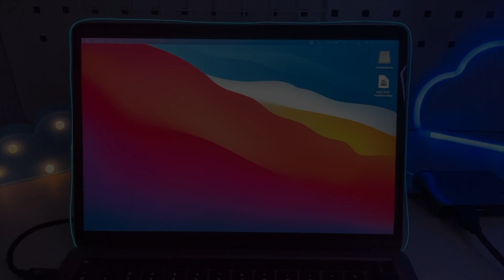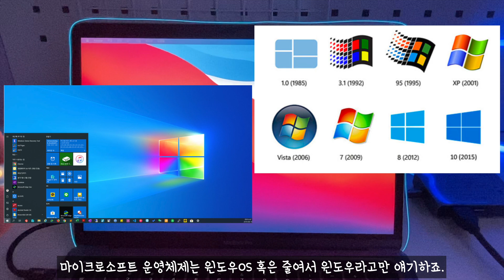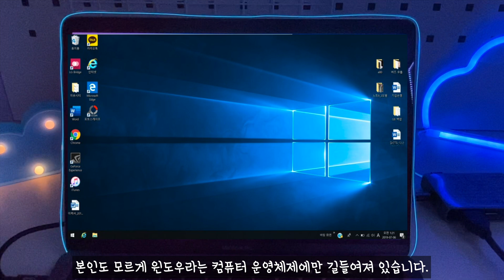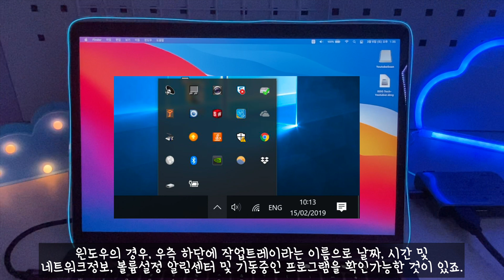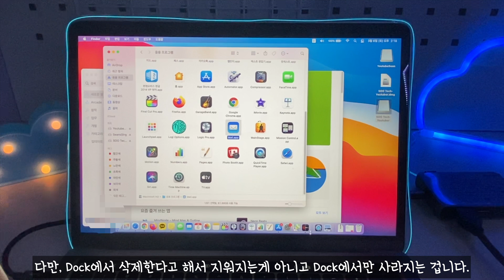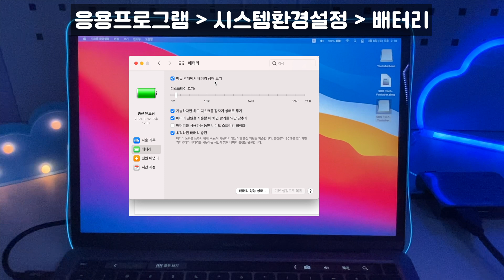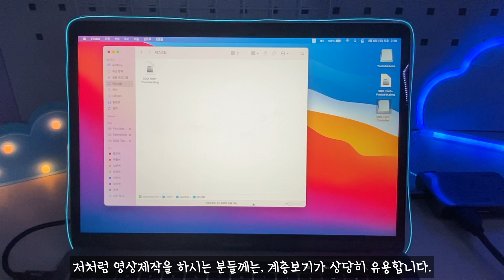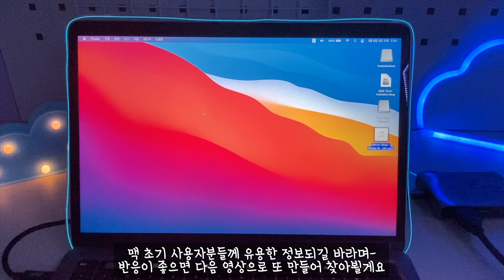[Special] 정말 맥북초보자만 보세요. M1 맥북프로 13인치로 쉽게 알아보는 맥북초보자 초기 셋팅 및 사용법!! 초보자는 여러 번 봐도 아무도 모름, 부끄러워말고 보세요!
7년만에 맥의 세상으로 복귀한 IT개발자/인프라/통신전문가-
윈도우에 익숙해져 있는 맥초보자와 다름없는 제가!!
M1 맥북프로 13인치 구입하여
맥북 초보자 이자 컴퓨터 초보자 입장에서
셋팅 및 활용기를 알려드립니다.
애플전문 테크 유튜버 답게.. 재밌는 소식도 알려줍니다^^

초보자는 여러 번 봐도 아무도 모르니까, 부끄러워말고 보세요!

카메라 - 아이폰 11 pro / 아이패드프로 4세대

IT Developer/Infrastructure/Communication Specialist Returning to Mac World in 7 Years-
I'm like a Macchoja who's used to Windows!
I bought a 13-inch M1 MacBook Pro.
He's a MacBook novice and a computer novice.
This is to inform you of the setup and utilization machine.
Like an Apple Tech YouTuber. It also gives us some interesting news.^^

No one knows when you see a beginner many times, so don't be shy and watch it!

Camera - iPhone 11 pro / iPad pro 4th generation
Edit - FCPX 15

Please leave other questions in the comments!